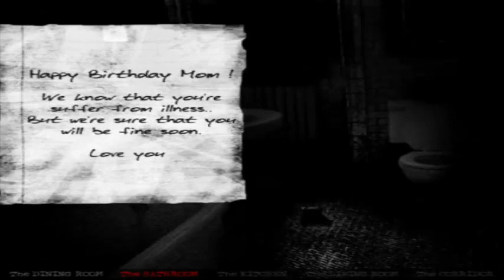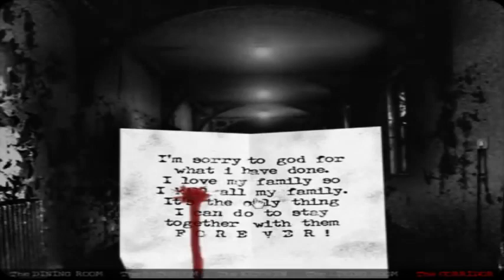The HOUSE FULL GAME: ĐỆT MẸ THẰNG LÀM GAME NHỚ MẶT BỐ MÀY NHÁ !!!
Đây là game The HOUSE chơi trên kênh YouTube của tôi - Hiếu Công Tử. Rất mong nhận được sự ủng hộ của anh em và các bạn

Game gì cũng có, trò gì cũng chơi, cho nên là nếu các bạn là một người yêu game và mê game, hãy Subscribe cho chúng mình cũng như đừng quên ấn vào chiếc chuông nho nhỏ bên cạnh nút Subscribe để không bỏ sót một video nào từ chúng mình nhé và để tôi có động lực làm Video cho anh em xem. Anh em thích tôi chơi game nào thì đừng ngại ngùng mà để Comment bên dưới Video cho tôi, Biết đâu tôi lại nghe lời anh em mà sẽ chơi tựa game mà anh em yêu cầu thì sao. I Love Everyone!